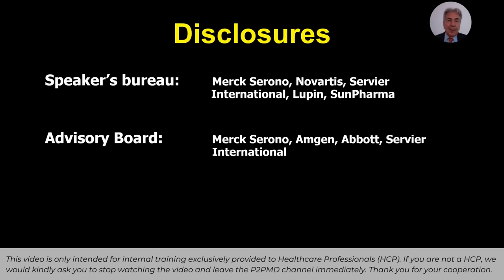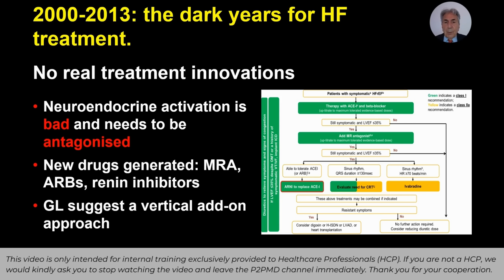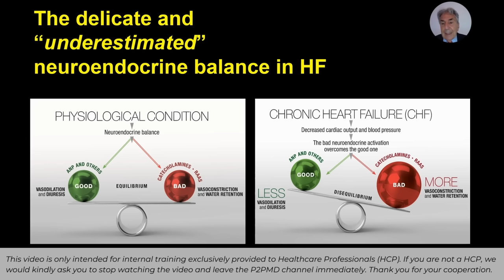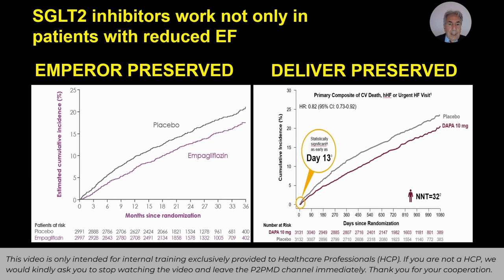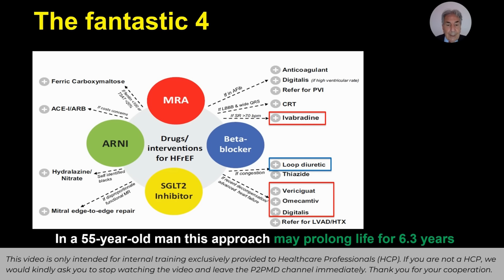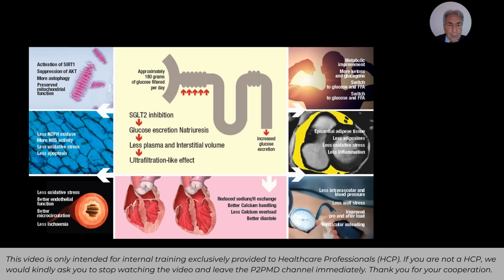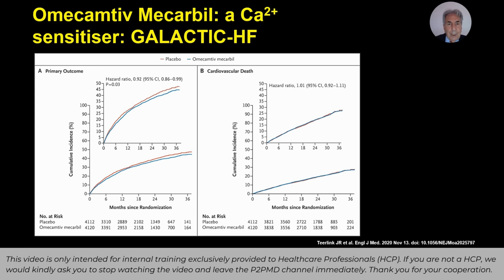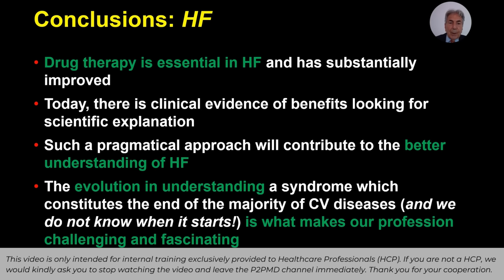Roberto Ferrari: Paradigm Shift in Heart Failure Treatment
This video is presented by the "International Heart Failure Channel". Please access more channel videos by clicking

0:00 - Introduction
0:09 - Introduction to the Scientific Dialogues on the Cardiovascular Continuum Channel
0:20 - Introduction to Prof. Roberto Ferrari
0:48 - Paradigm Shift in Heart Failure Treatment presented by Prof. Roberto Ferrari
1:00 - Timeline of the pharmacological treatment of HF
2:22 - The dark years of HF treatment (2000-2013)
3:25 - Awakening of HF treatment (2014)
4:12 - PARADIGM-HF Trial results
4:47 - New important target: neprylisin
5:19 - A paradigm shift in HF treatment
6:27 - Neuroendocrine balance in HF
7:24 - The effects of sacubitril valsartan on neuroendocrine balance
8:17 - Evidence for SGLT2i
9:33 - The second paradigm shift
11:35 - The fantastic 4: MRA, BB, SGLT2i, and ARNI
12:13 - The glifozin’s mystery
17:03 - Vericiguat in patients with HFrEF
18:12 - Omecamtiv mecarbil: GALACTIC-HF Trial
19:20 - Conclusion
22:16 - Invitation for feedback

〖Q&A〗 If HCP viewers have any interesting or even controversial comments, please feel free to post them or email them to us at . We will organize these comments in a special Q and A video next month.

〖Opportunity for HCP〗 This video is watched by tens of thousands of healthcare peers, so you may take this opportunity to make your own cases, research data, publication, or even conference information known to peers worldwide by posting such information in the comment box below. Here at P2P, you are not only a spectator, but also a peer contributor.

[Important] This video is only intended for internal training exclusively provided to Healthcare Professionals (HCP). If you are not an HCP, we would kindly ask you to stop watching this video and leave this P2P-enabled channel immediately.